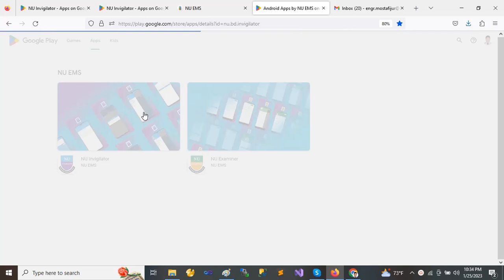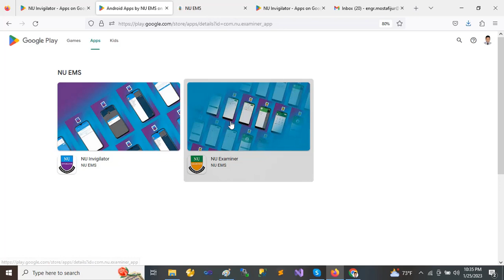NU Examiner NU EMS Content National University, Bangladesh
The examiner app must be downloaded from the Google Play store and installed on your mobile device. This app was created primarily for National University examiners. Using this app, an examiner enters exam results and sends them to NU's central database.

To complete this work, an examiner must first log in using a valid user id and password. Then he or she must select the exam, which will appear shortly after logging in.